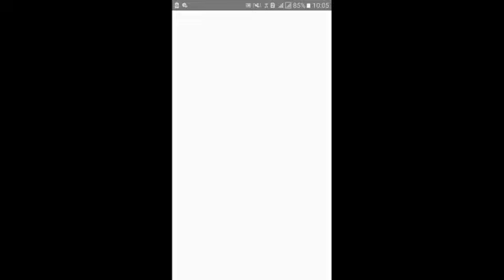🎬Hướng dẫn cách live tream Mobile Legends : Bang Bang | teemo Kids